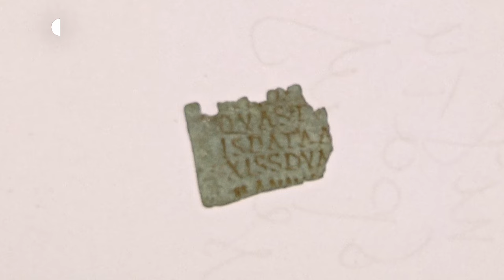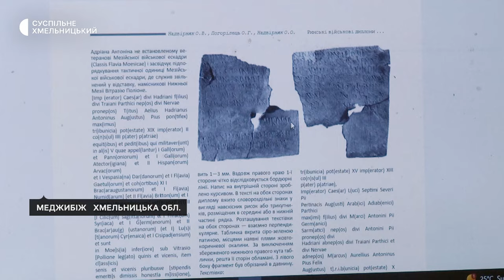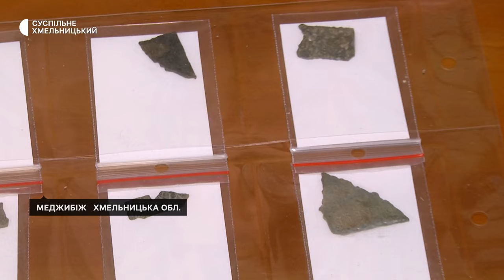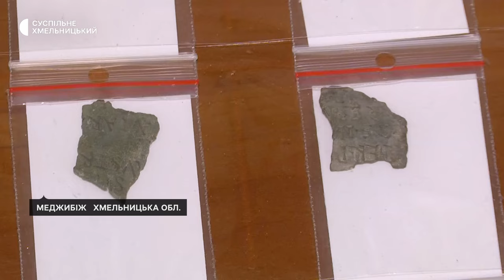Найбільшу в Україні колекцію древньоримських дипломів зберігають на Хмельниччині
Найбільшу в Україні колекцію римських військових дипломів зберігають у фондах історико-культурного заповідника «Межибіж». Про це розповів його науковий співробітник Олександр Надвірняк. І  вперше показав її назагал кореспондентам Суспільного.